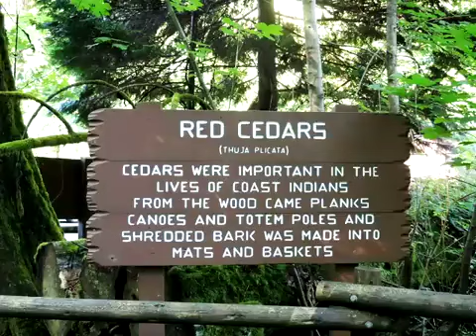Red Cedar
The western red cedar is a large tree, up to 60 meters tall when mature, with long drooping branches and a trunk that often spreads out widely at the base. The needles are in 4 rows overlapping and arranged in flat sprays, looking like shingles.